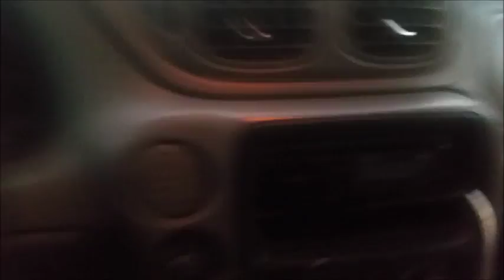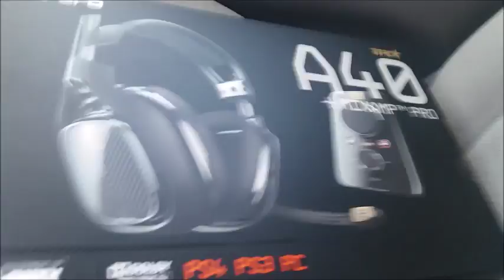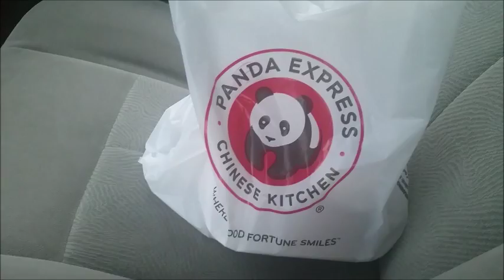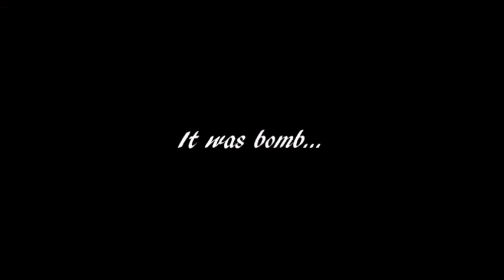VLOG MONDAYS #20 SENIORS, CHINESE FOOD, AND NEW HEADSET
(Forgot to put music in this one i'll remember in the next one. lol) Hope you guys enjoyed the video and if you really did show me by smashing that like button, leaving a comment, and clicking subscribe thanks!  Wanna keep in touch with me?